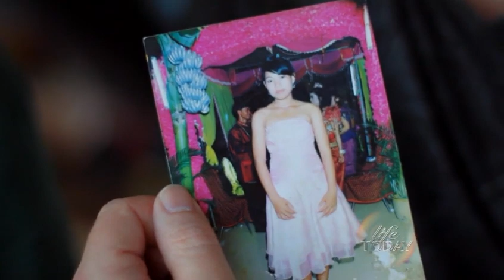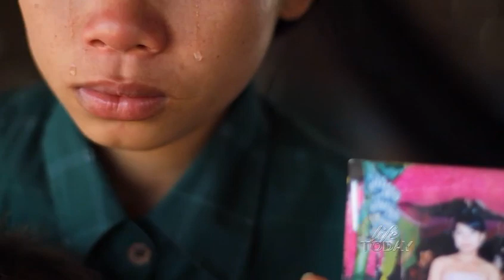Susan Isaacs: Angry Conversations With God (LIFE Today)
An actor and comedian opens up about her struggles with God and the "marriage counseling" their relationship needed. Original air date March 17, 2020.